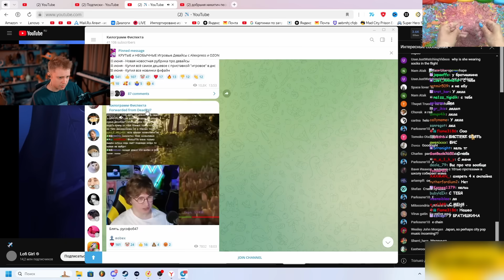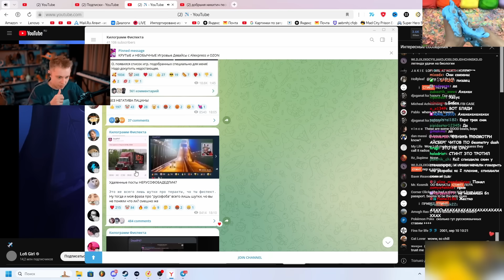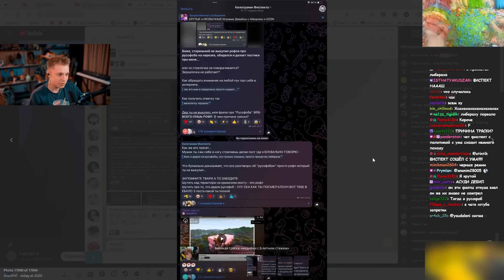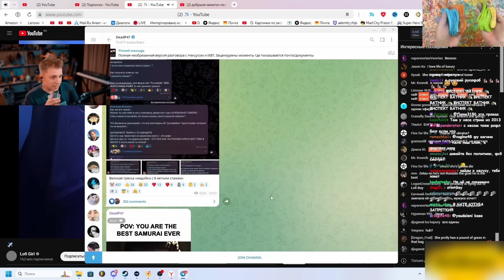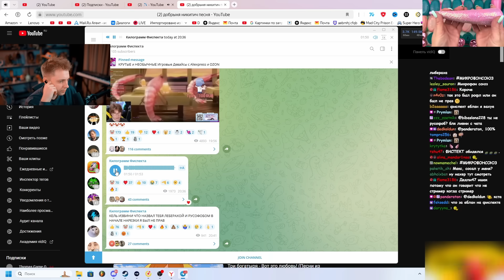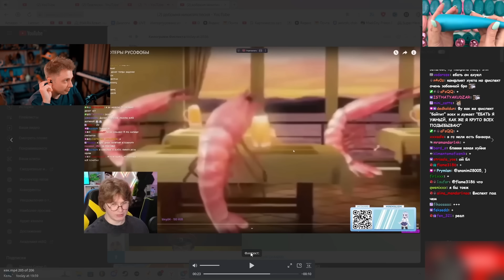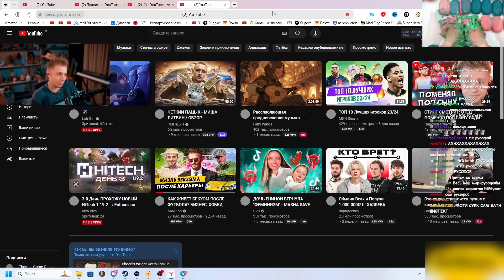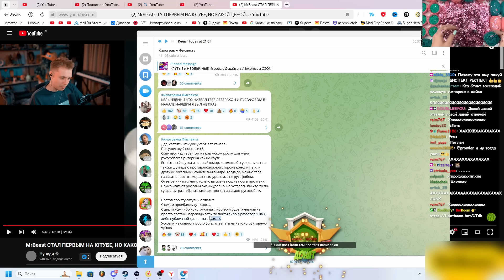СТИНТ РАЗБИРАЕТ КОНФЛИКТ ФИСПЕКТА, DEADP47 и КЕЛЯ